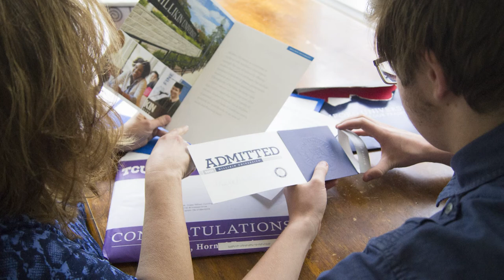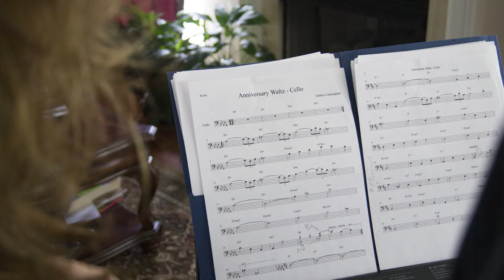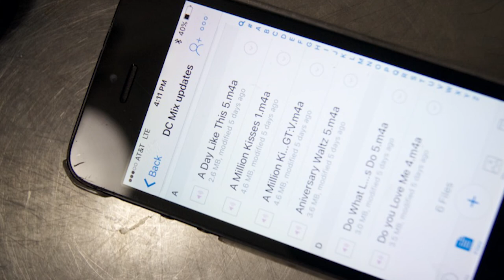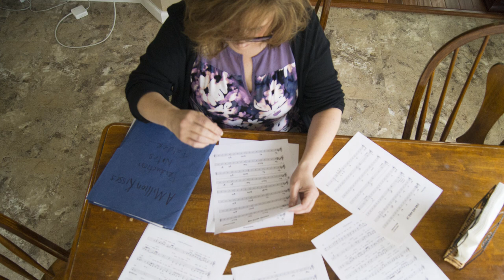Debbie Cunningham: Building a Career After 50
2nd place Pinnacle Award 2017 - Best Audio Slideshow